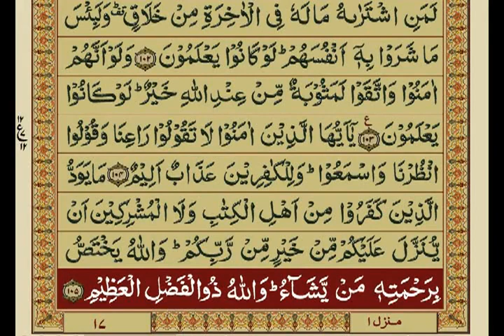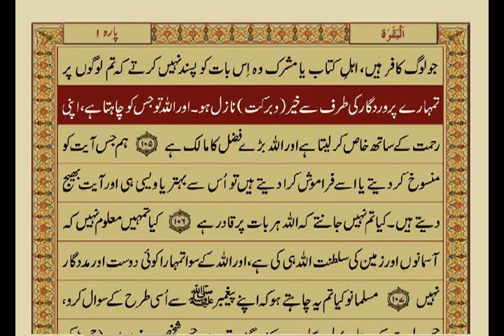002 Surah Baqara Ayat 078 105480P